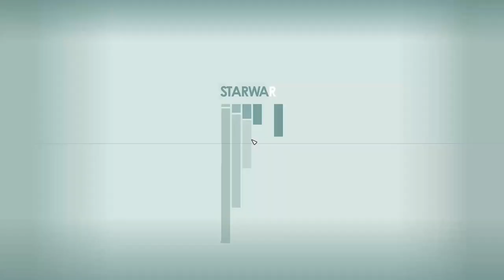The Key - Starfield 110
It's time to head to the Key and see exactly what the Crimson Fleet are like. The place is a little beaten up but they've made quite the home! We get introduced to a space accountant then to the main man himself; Delgado. He wants to take us down to Suvorov to try and access "The Lock".